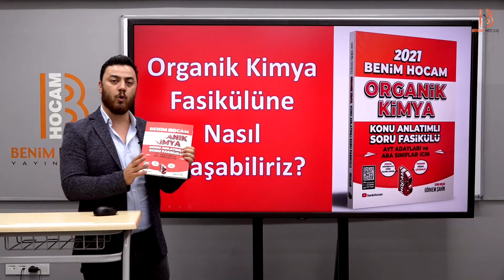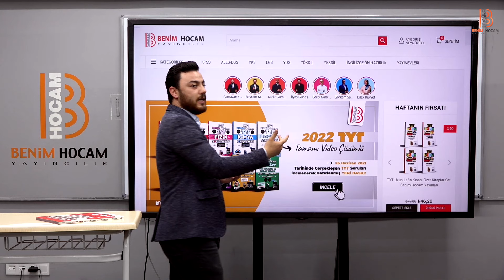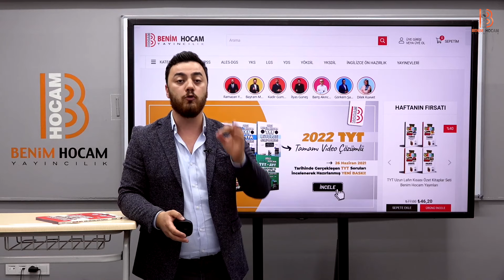Organik Kimya Tanıtım - Görkem ŞAHİN